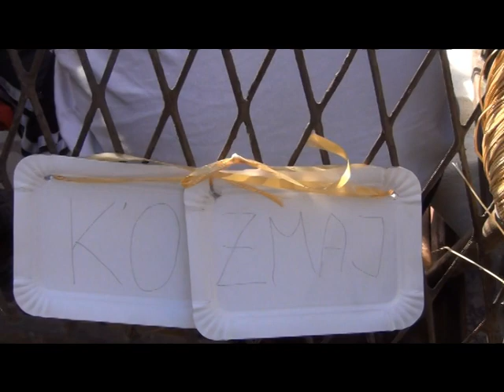ĆABA KOD DRAGANA i DESE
Drugi dio svadbe tj. ćaba sutradan kod Familije Savić u Gajevima 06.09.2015.